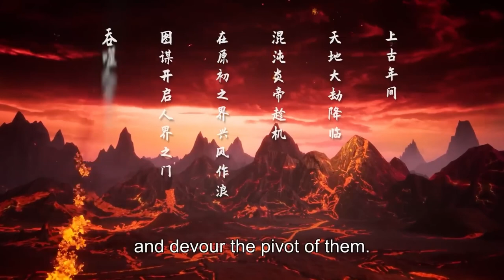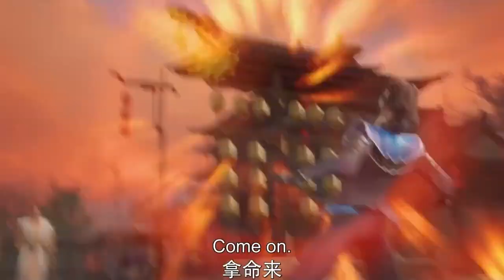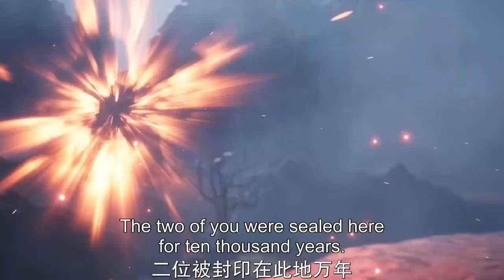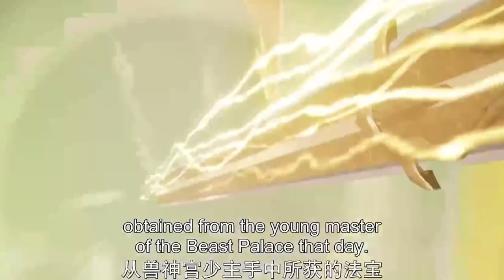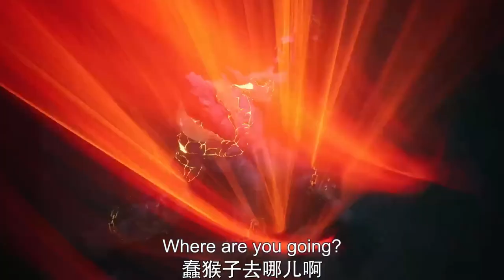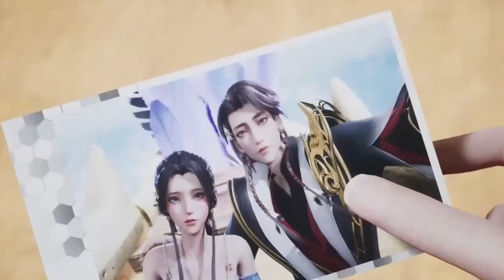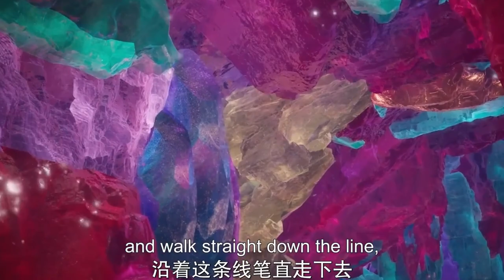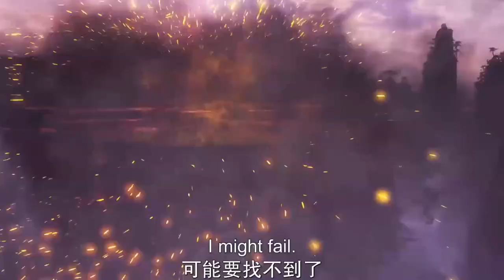合集看個爽！現代特工沈浪鏈接神秘羅盤，進入幻境拯救愛人的靈魂！| EP01-13 神級龍衛 The Legend of Dragon Soldier Multi Sub Full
合集看個爽！鈴兒還是靈兒！誰才是沈浪心裏最重要的那個! | EP01-13 神級龍衛 The Legend of Dragon Soldier Multi Sub Full

【神級龍衛 The Legend of Dragon Soldier】雲靈山太清門為蘇若雪與劉飛舉辦雙脩大典之日，沈浪施展血靈九變變身翅展千米的雷鵬闖入並與眾修士大戰，覆滅雲靈山宗門大半。面對陌生而熟悉的沈浪，失憶的蘇若雪心神不定，平日腦海閃現過的畫面也許真實存在過。讓沈浪難以置信的是，他苦苦尋找多年的蘇若雪不僅要嫁給這個四百多歲的修真老怪，而且一劍刺穿了自己的胸膛！沈浪拼命想要挽回蘇若雪的記憶，在十年前，致力於研究虛擬現實的蘇氏集團在林海天山峽谷中設立的研究基地—月輪爆炸，蘇若雪重傷不省人事。間接導致這一幕發生的沈浪充滿自責與愧疚，情急之下他把損壞儀器與蘇若雪鏈接，陷入沉睡的蘇若雪可以保命，但心神已神游月輪設置的太虛幻境，如若不儘早尋回，現實中的蘇若雪將煙消雲散。情急之下沈浪也鏈接儀器，進入到了太虛幻境中，開始了救回蘇若雪的旅途。